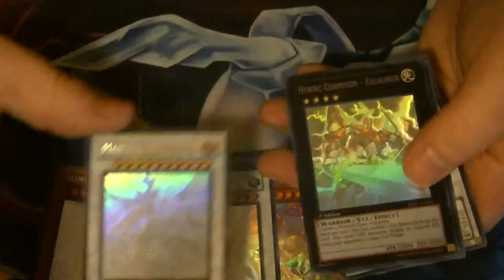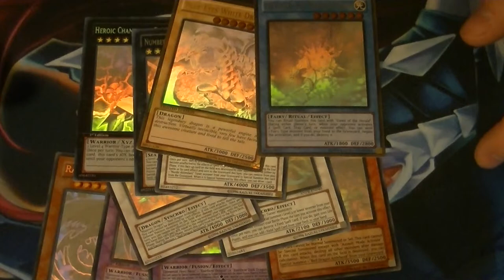Ghost Rare Update May 2015